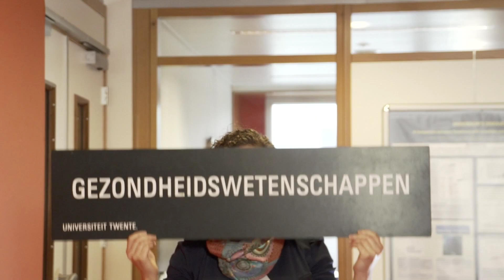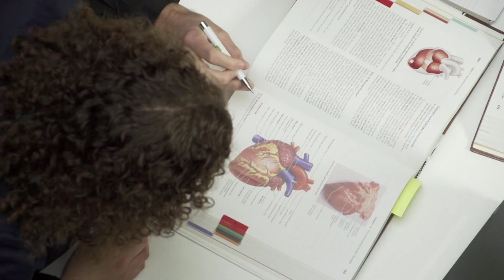Gezondheidswetenschappen -- Universiteit Twente